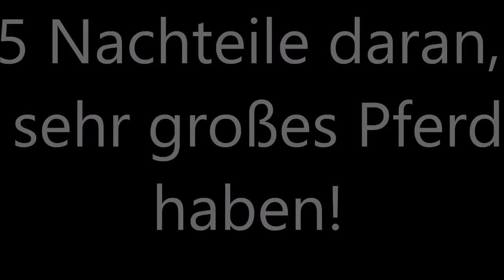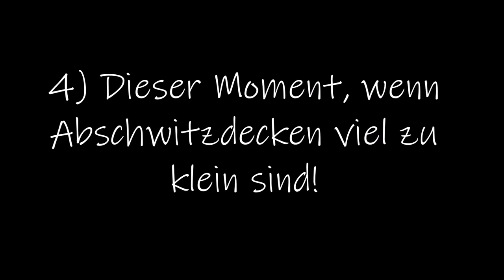5 Nachteile ein sehr großes Pferd zu haben - als kleiner Mensch!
Nur so zur Info...Salinera ist 1,80m - ich 1,67m :D :D

... ask.fm/fraeulein_pusteblume